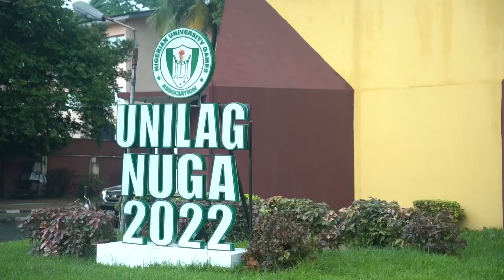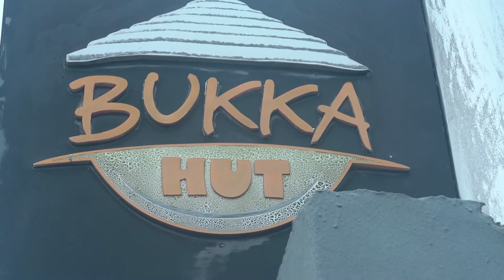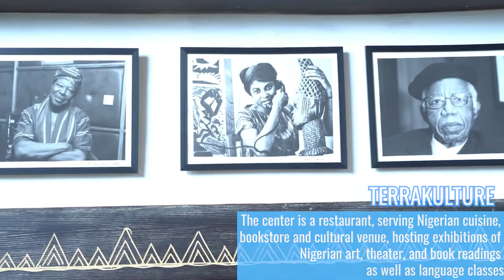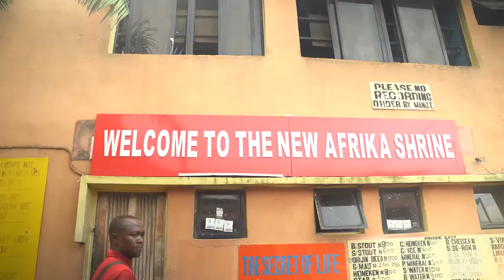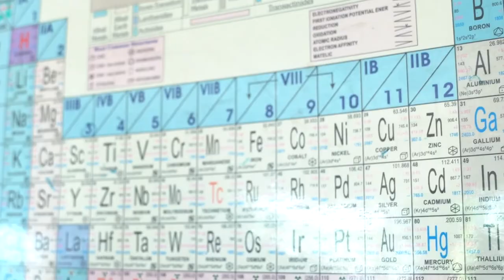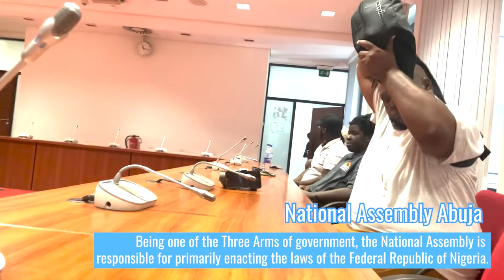Global Exchange Program: Digital Harbor and Jackson Public High Schools Students visit Nigeria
Throughout the last academic year, students from Baltimore, Jackson, and Lagos met virtually every other week, sharing their culture and their experiences with advocacy, politics, arts, and career readiness.
See highlights from their trip to Lagos and what the students thought!